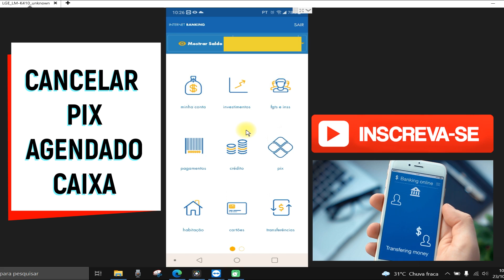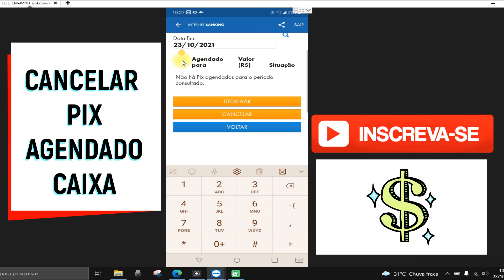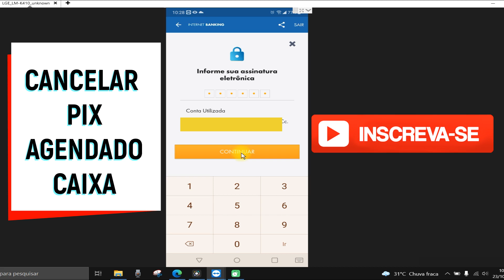Como cancelar pix agendado Caixa - Rápido e fácil!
Nesse vídeo você aprenderá a cancelar pix agendado caixa. Portanto, se você deseja saber como cancelar pix agendado caixa assista ao vídeo e descubra o passo a passo de como cancelar pix agendado caixa.  Cancelar um pix que foi feito de maneira errada só pode acontecer se esse pix foi agendado, pois pix enviados não podem ser cancelados já que o dinheiro cai na conta do recebedor de forma instantânea.